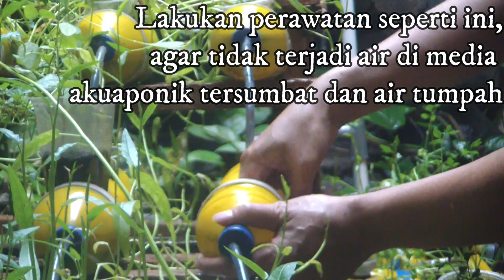Nikmatnya panen kangkung dan ikan aquaponik sederhana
nikmatnya panen kangkung dan ikan aquaponik sederhana.  Memanfaatkan lahan sempit untuk tanam kangkung dan kolam ikan aquaponik. cara melakukan perawatan media aquaponik dari barang bekas (botol) agar tidak tersumbat. panen sayur kangkung dan ikan terasa nikmat karena kita panen sendiri dan di masak sendiri. walaupun di perkotaan yang punya lahan sempit tapi masih bisa panen sayur dan ikan walaupun di konsumsi sendiri. Semoga ini dapat meninspirasi sobat semua. Salam berkebun menyenangkan.